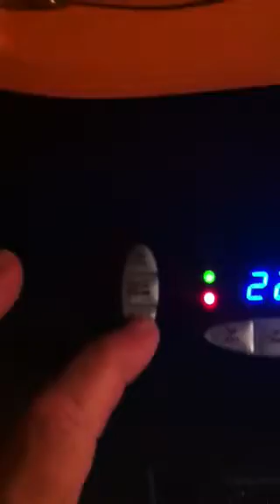Ribs cooked on masterbuilt electric smoker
This is the first rack of ribs I ever prepared on my smoker. This isn't intended to be instructional, I just wanted to capture the moment